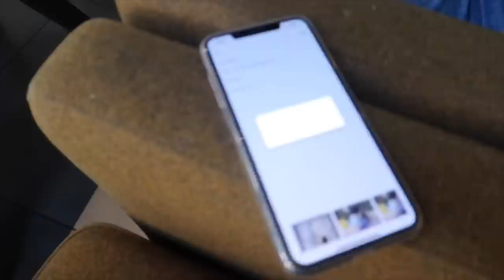KONCERT ARIANE GRANDE | VLOG | BEČ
PRATITE ME °

° INFO °
- Kako se zoveš? Zovem se Anna Lazarević
- Odakle si? Iz Beograda sam.
- Koliko imaš godina? Imam 17 godina.
- Koju kameru koristiš? Canon g7x
- Šta koristiš za editovanje? iMovie.